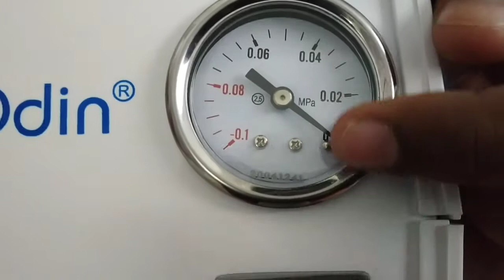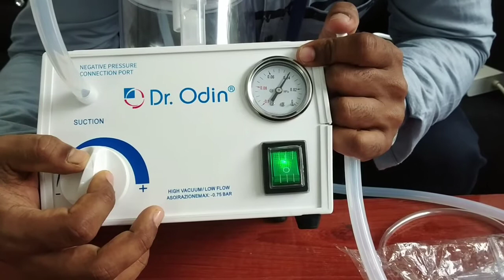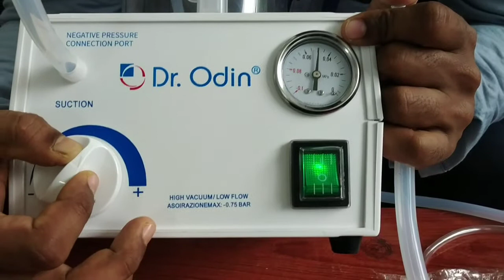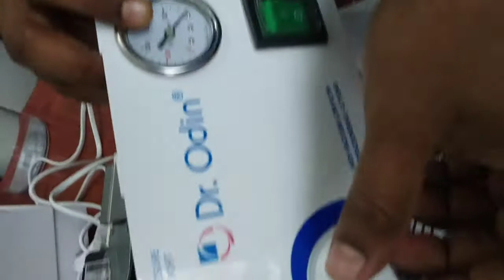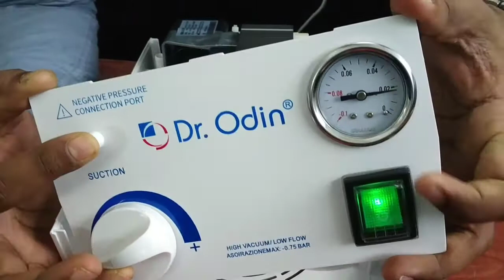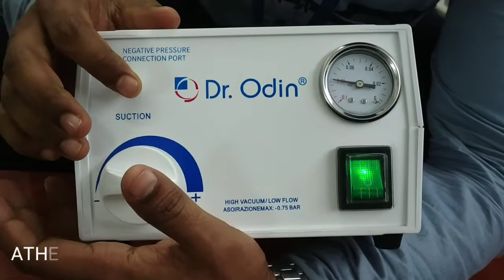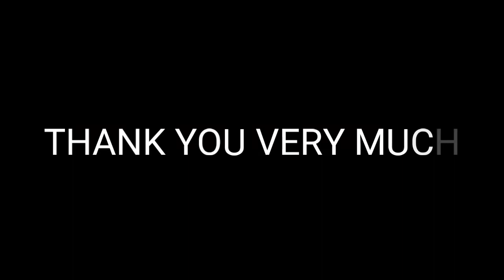Medical Suction Pump @ATHEENAPANDIAN_BIOMEDICAL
ATHEENAPANDIAN is one of the Leading Biomedical  Knowledge sharing private incorporation, legally approved by the Ministry of Micro, Small and Medium Enterprises, a branch of the Government of India,
Web -